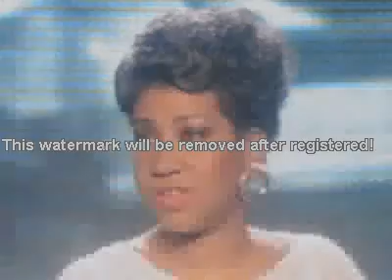Aretha Franklin Documentary Exclusive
Documentary features the master himself Clive Davis speaks about The One and only Aretha franklin